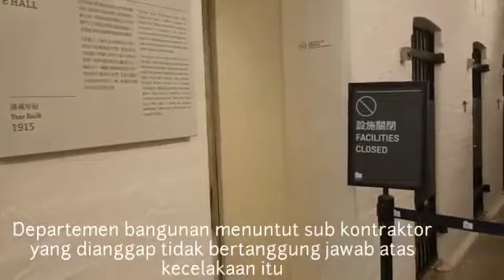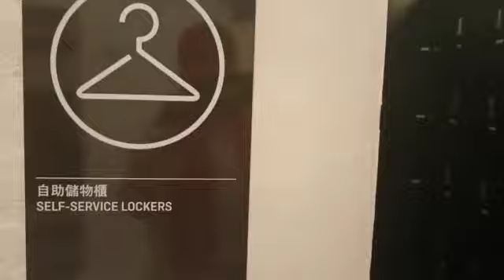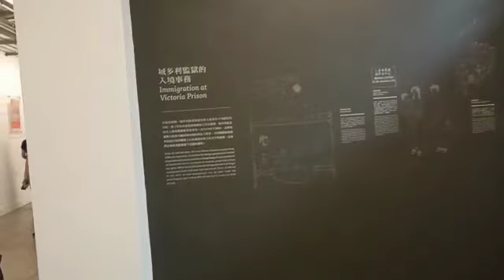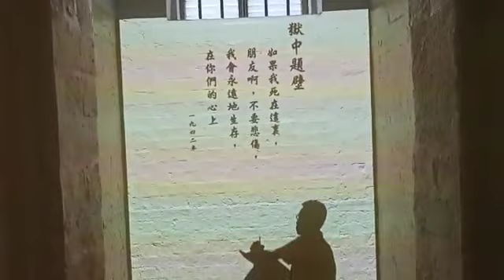HONG KONG TRIP || WALKING IN TAI KWUN CENTRAL HONG KONG || FORMER HONG KONG CENTRAL POLICE STATION